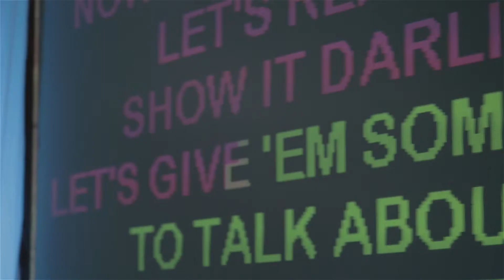A-Z Karaoke for Special Events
Great Party packages available - We'll make you a SUPERSTAR